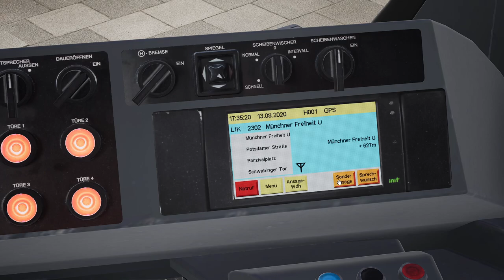Eine hügelreiche Fahrt | TramSim München #2 | Linie 23